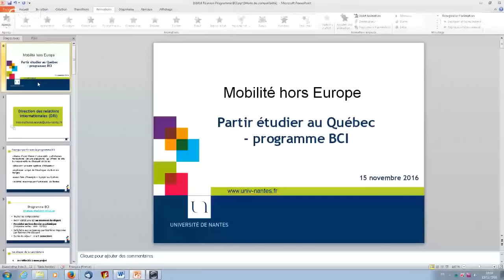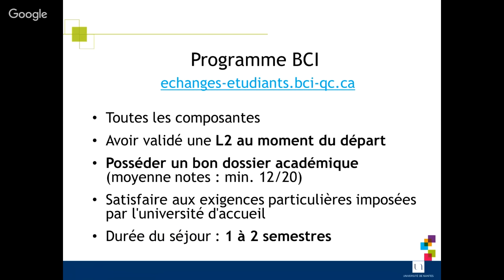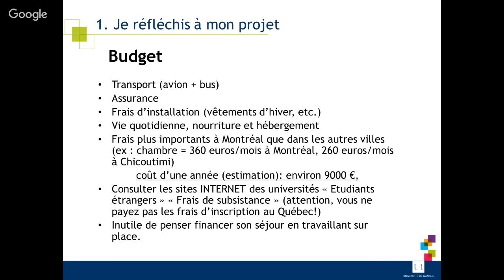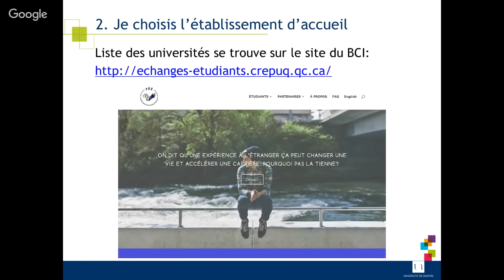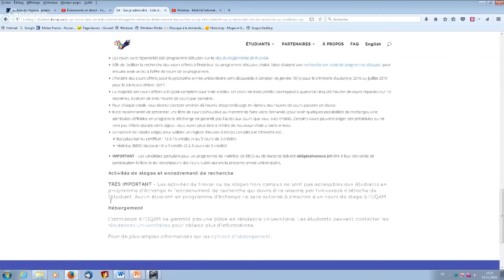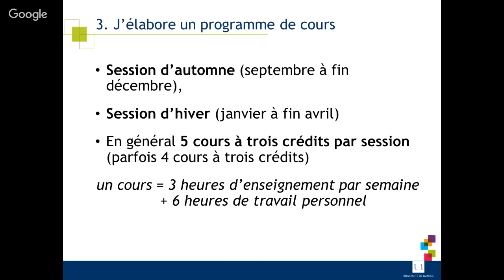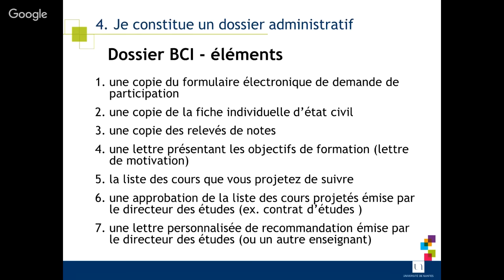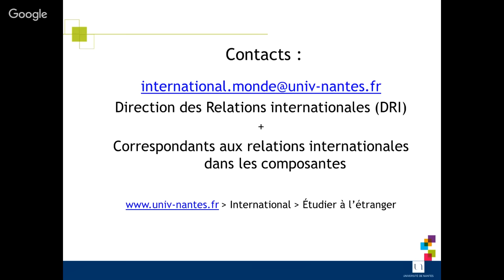Webinaire - Mobilité internationale d'études hors Europe - Programme BCI (Québec)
Sujets abordés:
- pourquoi partir avec le programme BCI
- les étapes de la candidature
- quel établissement québecois choisir
- quel programme de cours choisir
- comment financer sa mobilité
- quels sont les dossiers à préparer

L' intervenant (Direction des relations internationales):
- Urszula PHELEP, Gestionnaire de la mobilité sortante hors Europe